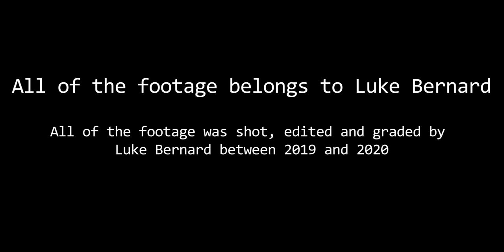Luke Bernard 2020 Showreel